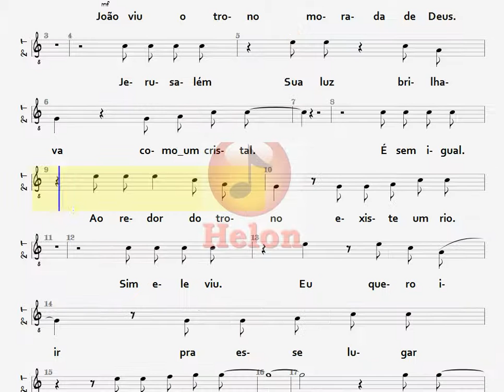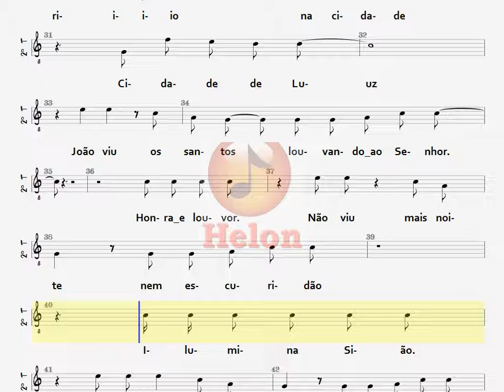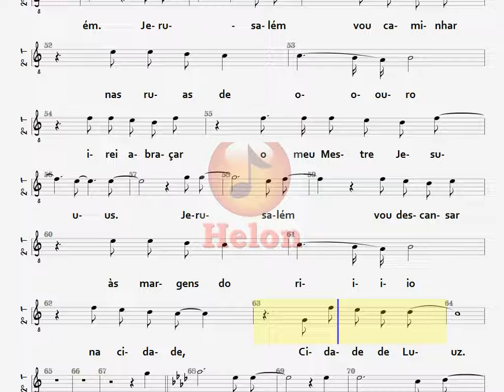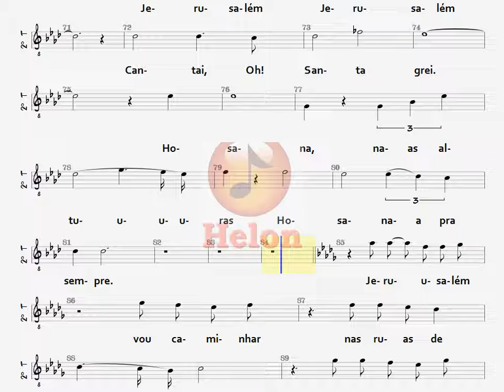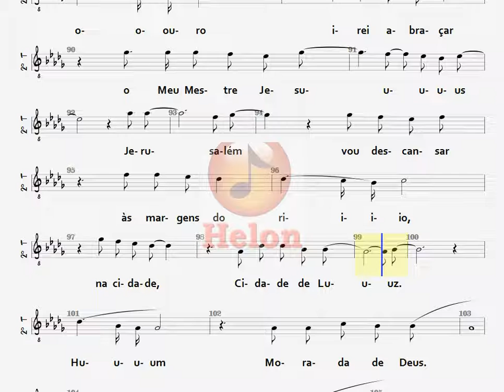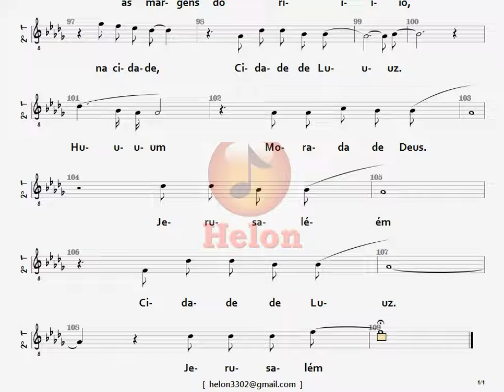JERUSALÉM - 2º TENOR